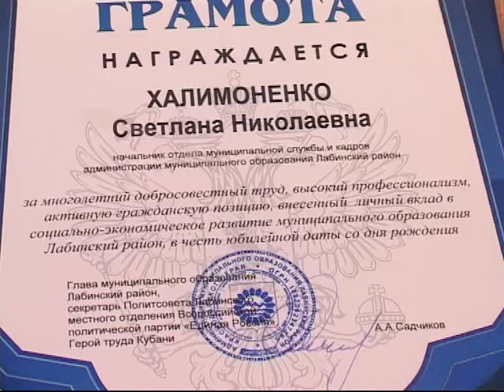Юбилей.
Они родились в один день и в один год. Любовь Веревкина и Светлана Халимоненко отметили юбилей.